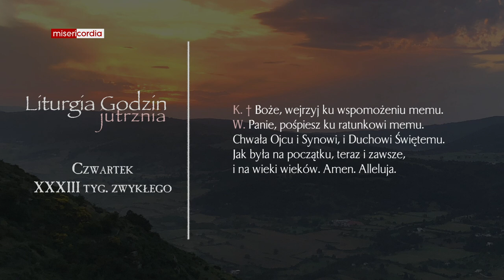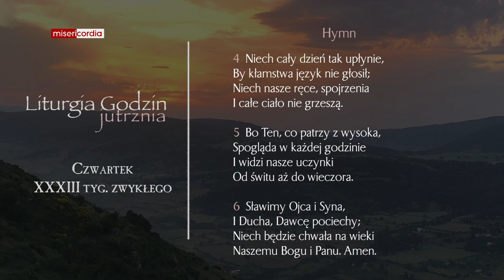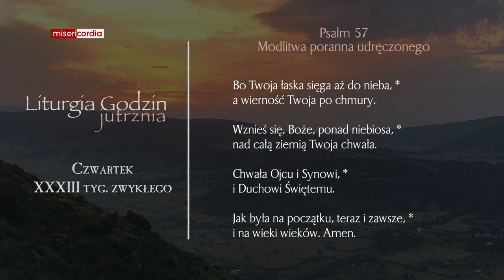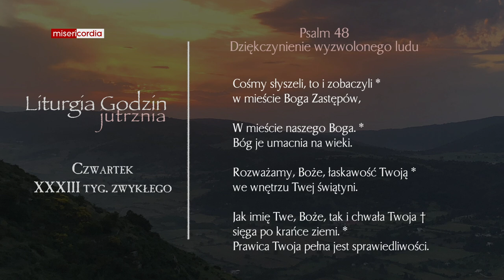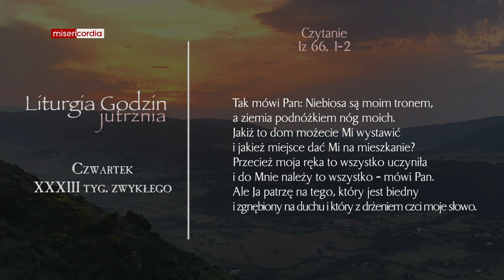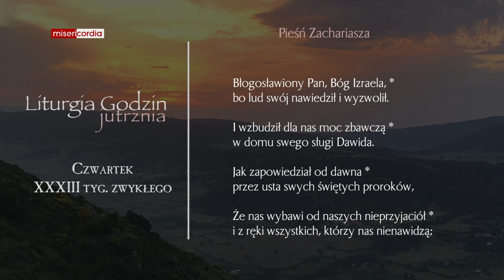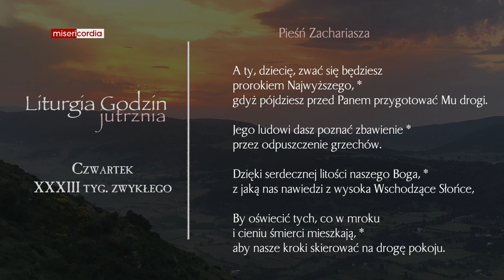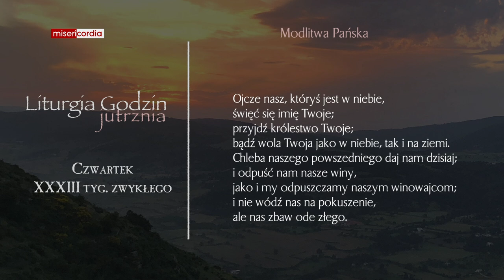Liturgia Godzin | Jutrznia | Czwartek, XXXIII tyg. zwykłego